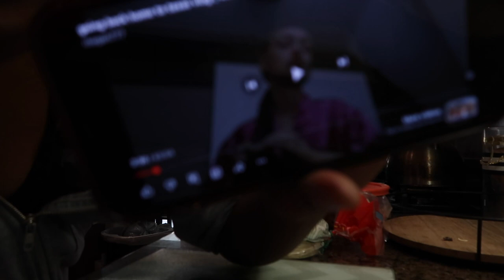a week in my life | Paris Simone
BABIEEESSS
I hope y'all enjoyed this vlog. Let me know what videos you guys want to see next!